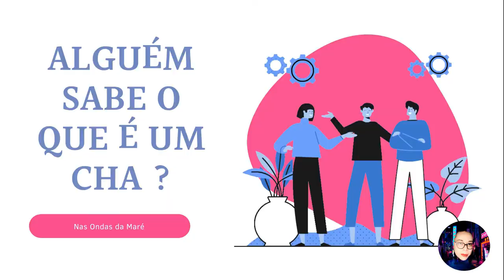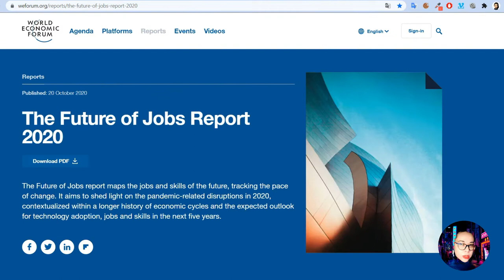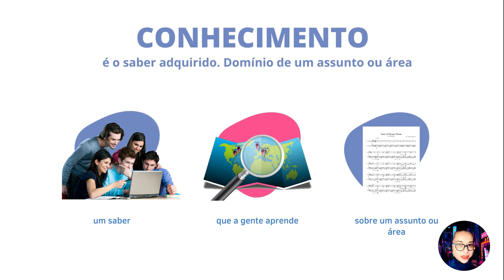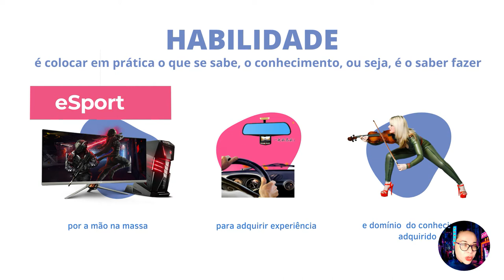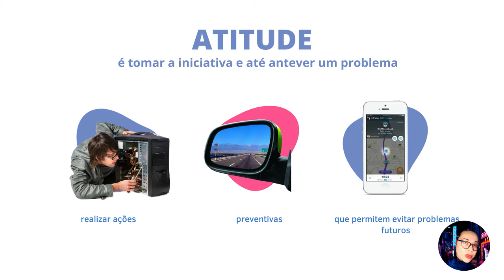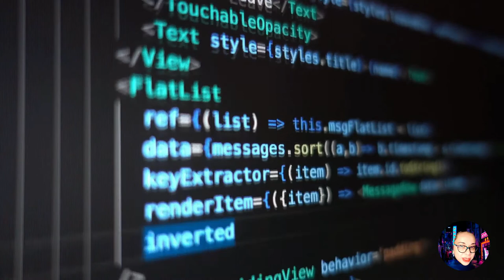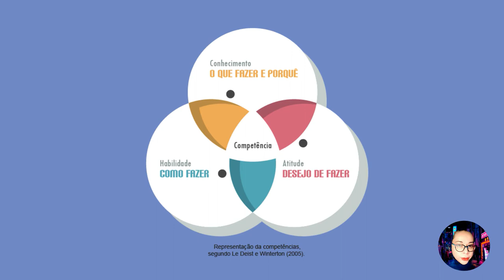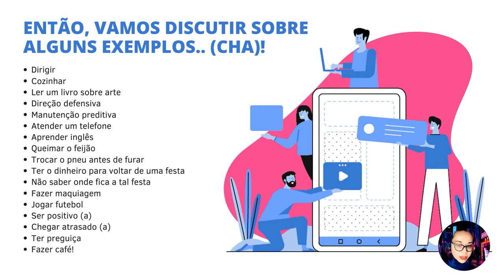CHA: Conhecimento, Habilidade e Atitude para o Profissional do Futuro em Informática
Aula ministrada sobre CHA: Conhecimento, Habilidade e Atitude para o Profissional do Futuro em Informática com base no relatório  The Future of Jobs Report 2020 (O Futuro do Emprego), publicada pelo World Economic Forum (Fórum Econômico Mundial), os quais, apontam previsões e perspectivas mundiais esperadas para adoção de tecnologias, empregos e habilidades para os próximos cinco anos.

Projeto: Nas Ondas da Maré
Curso: Formação Profissional em Informática
Tópico Especial: Criatividade, Inovação e Tecnologia